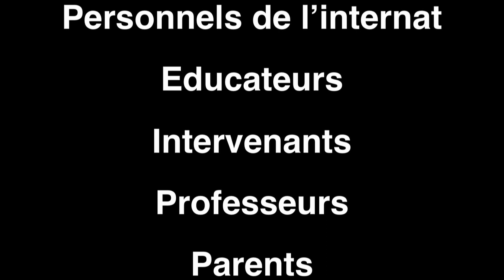Journée culturelle de l'internat de Hienghène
Les élèves du collège de Hienghène nous ont présenté leur savoir faire dans les domaines traditionnelles de leur culture Kanak.